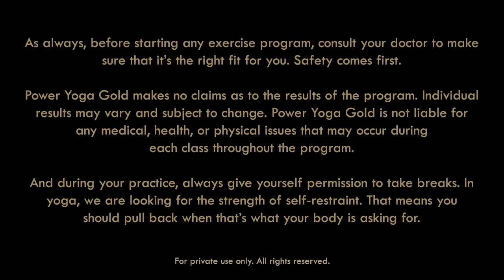Power Yoga Workout: 60 Minutes LIVE Class for True Strength Transformation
Type of Yoga & The Benefits: 60 minutes power yoga workout class. This practice will help you to build a strong core and increase full body strength. Follow us on this power yoga live class to feel empowered and energized.

Who Is This Practice Best For: Perfect for all levels.

FOLLOW TRAVIS ON THE SOCIALS
ABOUT TRAVIS
Travis Eliot is a world-renowned yoga instructor and meditation teacher. He is the co-founder and co-CEO of Inner Dimension TV, a transformative online yoga, meditation, and daily wisdom platform known for its groundbreaking yoga programs such as, “Flow and Stretch,” “Level Up 108,” “Power Yoga 108,” “Yoga Detox 30,” “Yoga 30 for 30,” “Yoga 45 for 45,” “Flexibility and Beyond,” etc. Travis’ style is intensely dynamic and has inspired many of today’s top athletes, celebrities, and entertainers. His teachings have impacted hundreds of thousands of students in over 85 countries, making him one of the most sought-after teachers in his field.